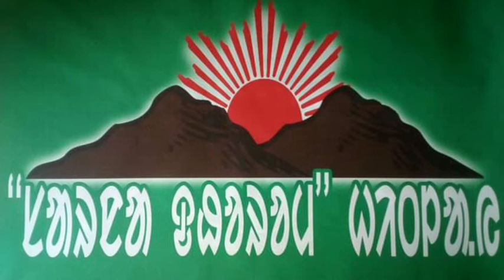New Santali Video 2021,Jaher Durub Ched Lagid,Jumid Bakher,Kiriya Bakher,Jaher Durup,Stfocush,Dewan.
Welcome This is my st focush Youtube channel . It's All About Latest technical video.
PLEASE SUPORTS
Please follow me Instagram -

Yours Quaries:-
new santali video 2000 kudi
new santali video song 2020
santali news video
santali news video 2020
santali news video song
santali news video 2021
santali news video gan
new santali news video 2020
news new santali video
santali video 2000 news
jharkhand news santali video 2020
santali video 2020 ka news
New Santali Video 2021
Jaher Durub Ched Lagid
Jumid Bakher
Kiriya Bakher
Jaher Durup
Stfocush
.JOHER.